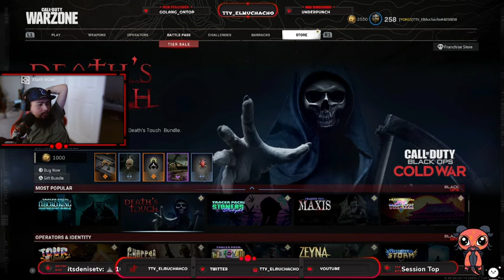Style with Ease. Welcome to the Steezzyy stream! Shooting for 10 White Phosphorus Today!